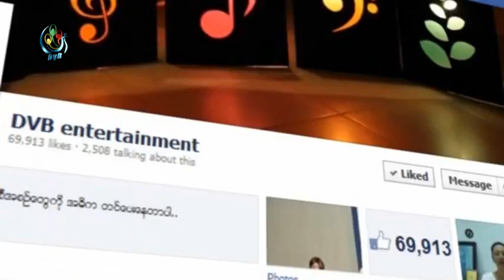ေတးဂီတ - ႏွလံုးသားမ်ားကိုယ္စား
DVB TV -DVB TV – ေတးေရး - ေအာင္ႏိုင္ဆန္း
ေတးဆို - Lဆိုင္းဇီ ၊အိမ့္ခ်စ္ ၊သင္းျမတ္ျမတ္မိုး တို႕သီဆိုထားတ့ဲ
ႏွလံုးသားမ်ားကိုယ္စား ဆိုတ့ဲသီခ်င္းေလးကို
တင္ဆက္ေပးလိုက္ပါတယ္။